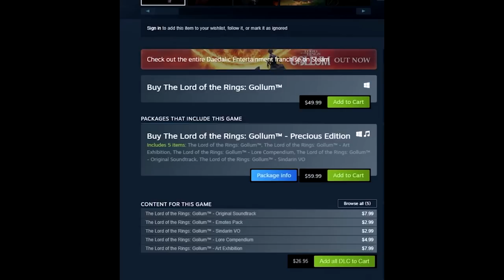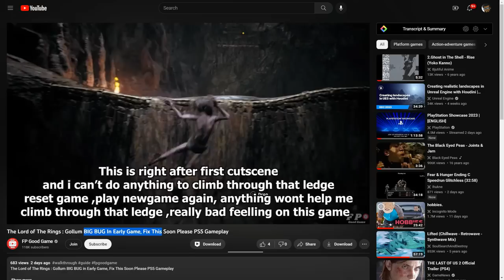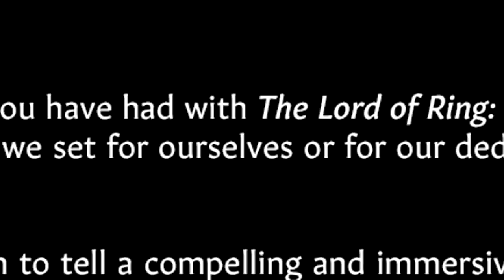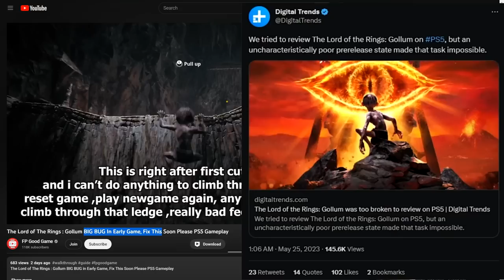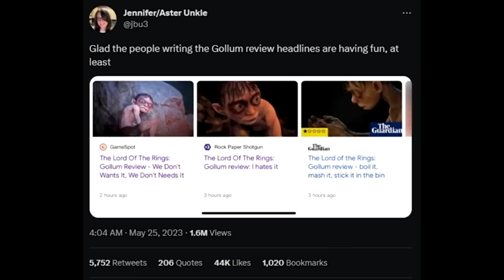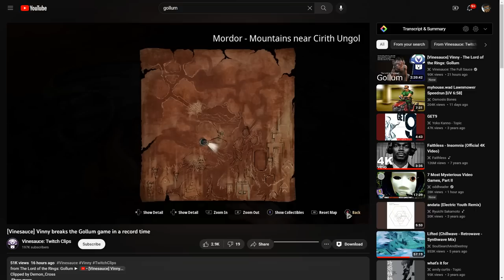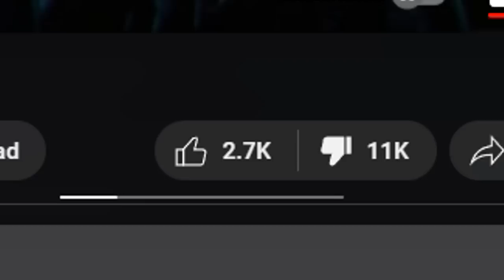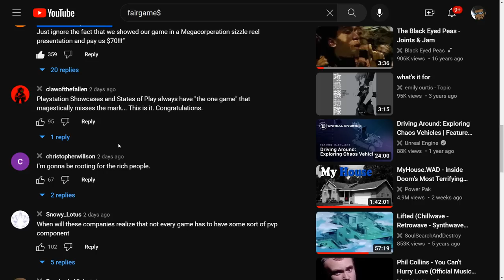Gollum Bugs & Glitches, Dev Apology, Modern Gaming.